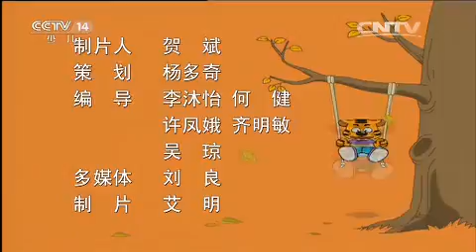20151208 七巧板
《七巧板》栏目，是中央电视台少儿频道专门为0-3岁的宝宝精心设计的一档节目。包括情景认知、音乐游戏、亲子故事、生活能力锻炼等。精彩的内容，新鲜的创意，《七巧板》将带给宝宝开心快乐的童年记忆。《七巧板》是一个专门通过游戏来启迪儿童，促进儿童发展的栏目。融歌舞、故事、动画、游戏于一体，对学龄前儿童进行认知和启智教育，充分发掘儿童的想象力。【文化丝绸之路】"Jigsaw puzzle", CCTV Children's Channel is designed for 0-3 year-old baby a well-designed program. Including scenarios cognitive, music, games, parent-child story, life skills exercise and other. Exciting content, fresh ideas, "jigsaw puzzle" will give the baby up happy childhood memories. "Jigsaw puzzle" is the part of a special game to inspire children, promoting children's development. Financial song and dance, stories, animations, games in one cognitive and special education for pre-school children, to fully exploit the child's imagination.